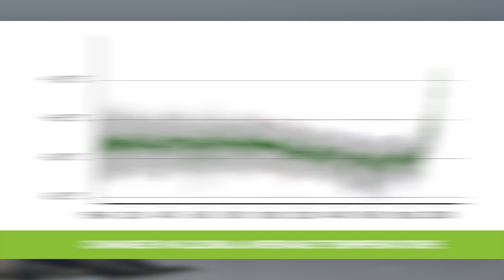ClimatePD Verändert sich das Klima nicht immer?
Hat sich das Klima nicht immer verändert?